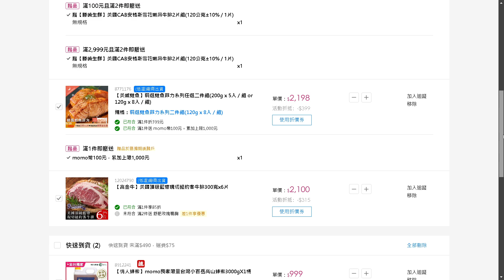上班時間採購A5牛肉$16XXX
資產抗通膨增值工具 X 實現夢想